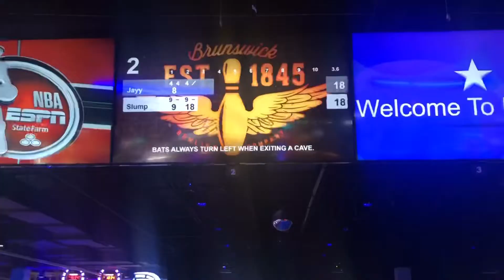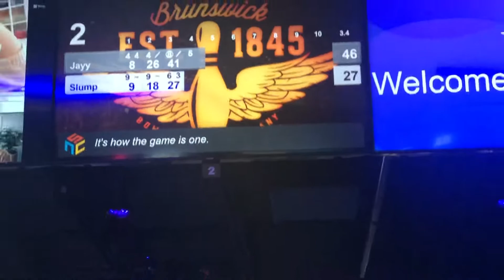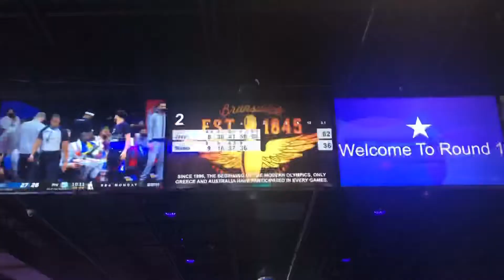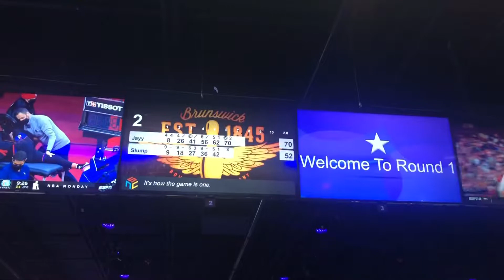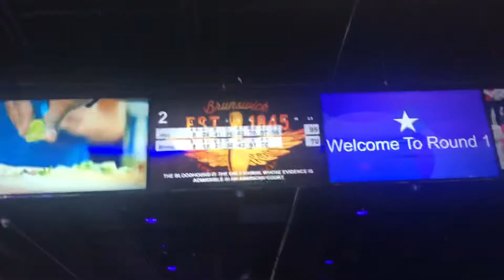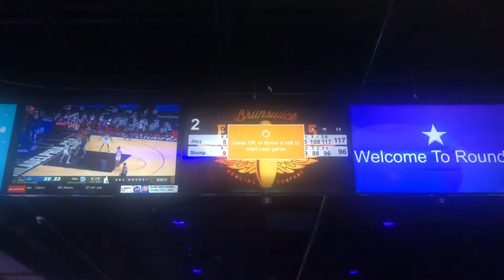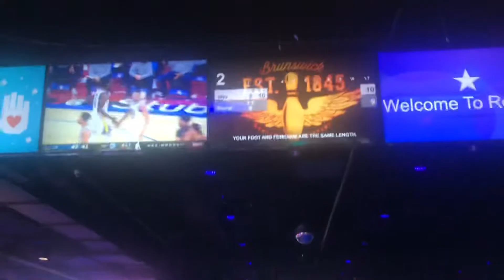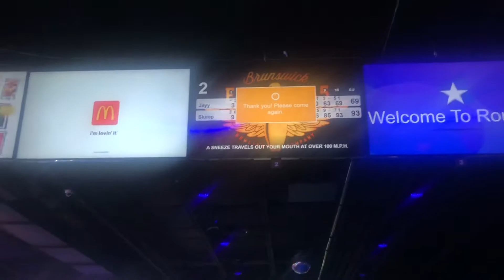I TRIED BOWLING : JAYY TRIES EPISODE 1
Make sure you check out JAYY TRIES EVERY WEDNESDAY

“Never let the fear of striking out keep you from playing the game.”– Babe Ruth

Want to send me mail:

THEJAYYSHOW
4859 West Slauson Ave number 683

AGE :26